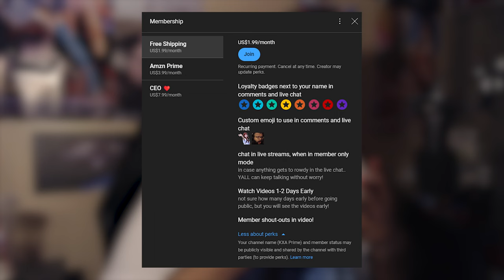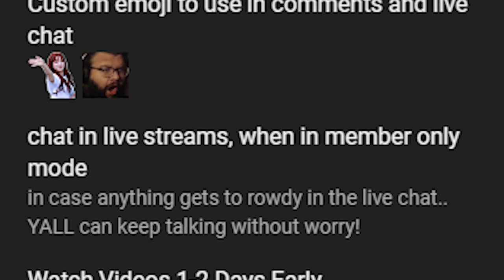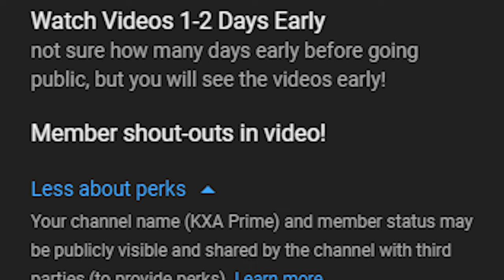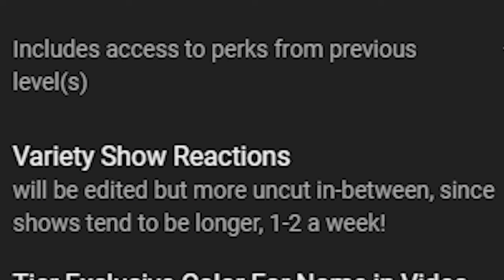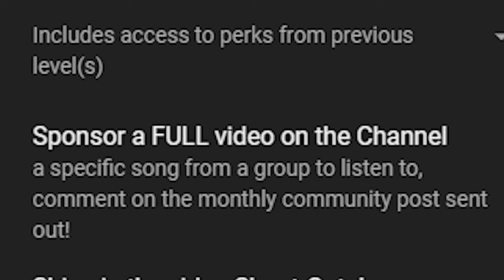M E M B E R S ❤️ the next step...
I have no words.. thank you.. all of you..